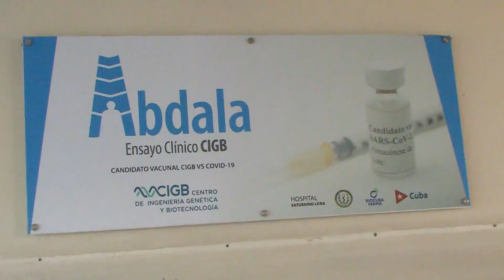Inició en Santiago de Cuba Ensayo clínico Estudio Baconao 2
Un equipo de investigación del GICB se ha vuelto a reunir en el Hospital Saturnino Lora de Santiago de Cuba para iniciar un nuevo estudio que evaluará el efecto de una dosis de refuerzo de la vacuna Abdala. El ensayo clínico Baconao 2 determinará cómo responde la vacuna Abdala frente a las cepas del SARS-CoV-2 que están circulando en el país.